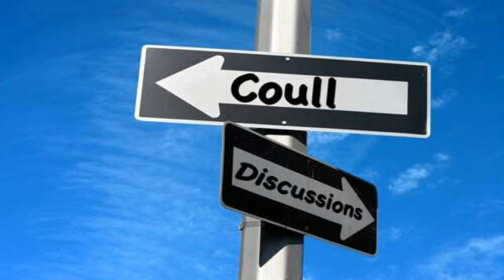Coull Discussions Bandwagon